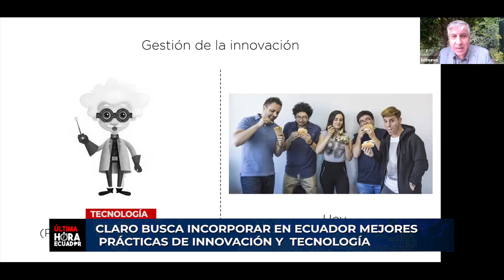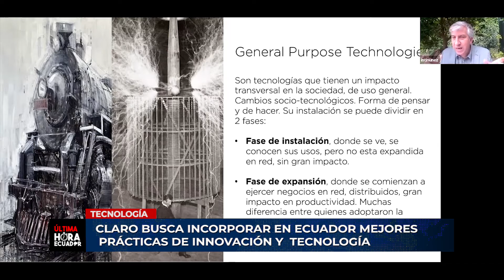Claro busca incorporar en Ecuador mejores prácticas de innovación y tecnologías